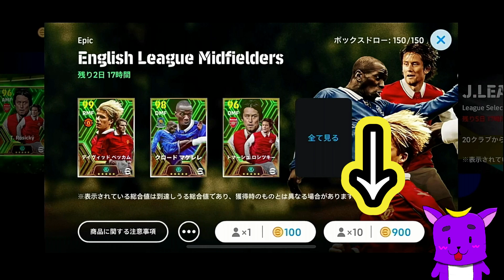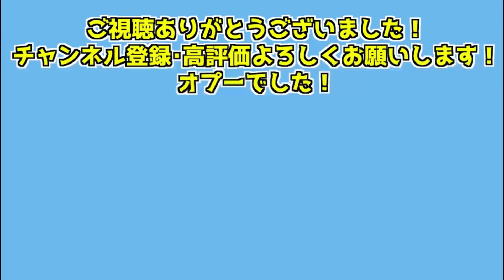【イーフト】初心者必見！無課金ユーザーがコイン効率よく貯める方法！【裏技なし】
やあ！オプーだよ！

無課金でコインを効率よく貯めてみよう！
普段ボクが意識してることを教えます！

※この動画は決して課金ユーザーを否定するものではありません。

ー－－－－－－－－－－－－－－－－－－－－－－

【一部BGM・SEを使わせていただきました】

たうろんの！成りあ音楽！

 ー－－－－－－－－－－－－－－－－－－－－－－
【オプーのオススメ動画】

 ー－－－－－－－－－－－－－－－－－－－－－－

ー－－－－－－－－－－－－－－－－－－－－－－
TikTokもやってるよ！！